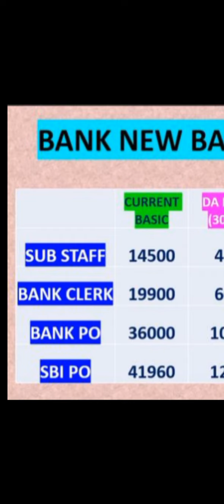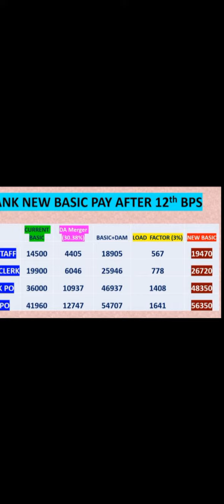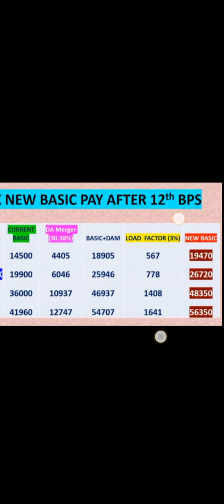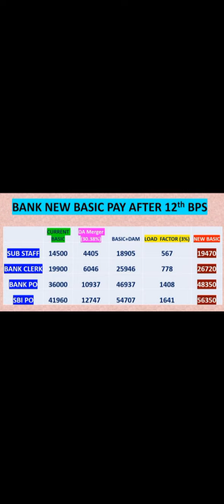Bank employees salary after 12th BPS | SBI clerk salary after 12th BPS 2023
12th bipartite settlement latest news,
when will 12th bipartitesettlement come,
when will 12th bipartite settlement happen,
when 12th bipartite settlement,
12th bipartite settlement latest update,
12th bipartite settlement due date,
12th bipartite settlement ,salary after 12th bps,,
ies salary after 7th pay commission,salary after 12th bps,
bank officer salary after 12th bps,
expected salary after 12th bps,
new salary after 12th bps,
bank clerk salary after 12th bps,
salary after 12 bps,
bank salary after 12th bipartite,
gds salary after 2 years,
gds salary after 1 year,
gds salary after 5 years,
gds salary after 7th pay commission,
gds salary in 2023,
salary of a hr,
hr salary structure,
salary after 12th bipartite settlement,
je salary after 7th pay commission,
uk salary per month student,
uk salary per month,
uk average salary 2023,
expected salary after 12th bipartite settlement,
bank officer salary after 12th bipartite,
bank po salary after 12th bipartite,
bank po salary after 12th bps,
qa salary in india,
qa salary in usa,
us salary per month,
salary after 12th bipartite,
salary of clerk after 12th bipartite,
ies salary after 7th pay commission,
ies salary per month,
ies salary 2023,
ies officer in hand salary,
ies salary structure,
12th bps expected salary,
scale 2 salary after 12th bipartite,
scale 3 salary after 12th bipartite settlement,
12th bps clerk salary,
basic pay after 12th bipartite settlement
ies salary 2023,
ies salary structure,
12th bps expected salary,